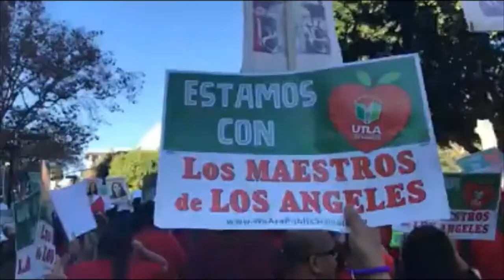UTLA - Buhay Amerika at iba pa!